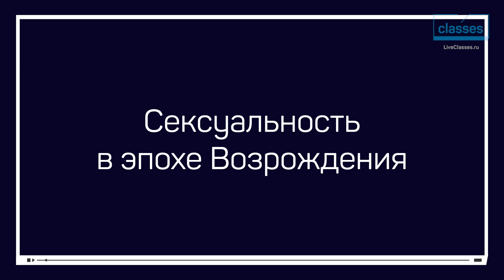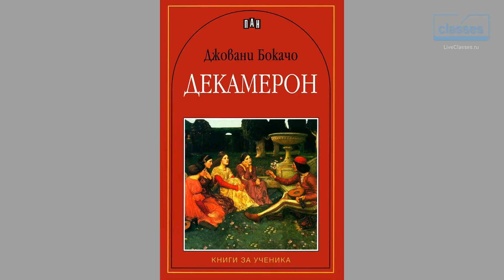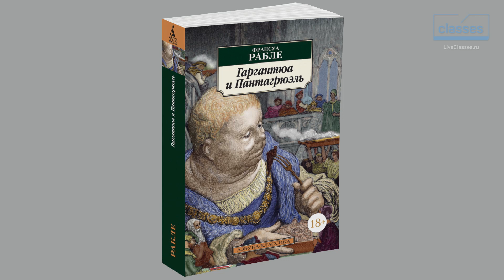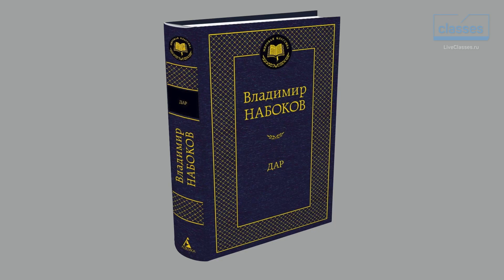Сексуальность в эпохе Возрождения. Секс и утопия. Евгений Жаринов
Что бывает, если государство и церковь вмешиваются в личную жизнь?